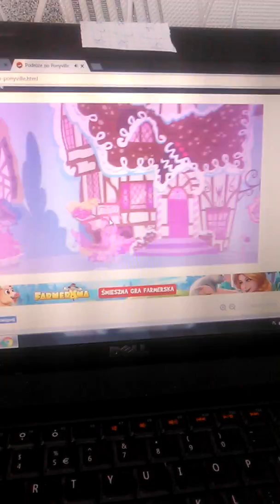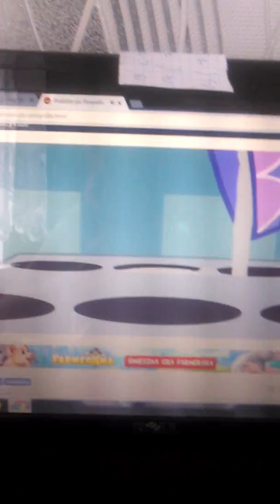Gra kucyki pony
Hej zapraszam was do obejrzenia filmiku